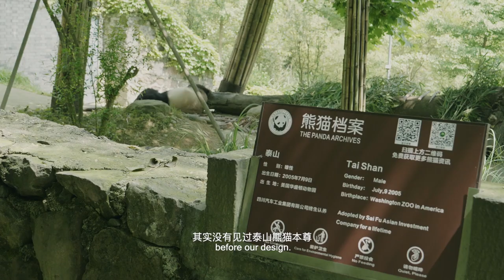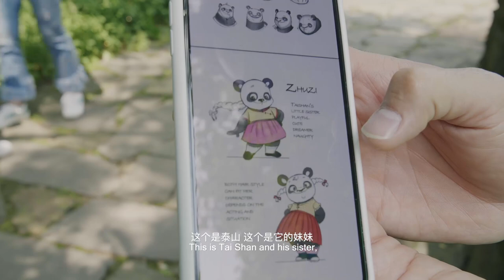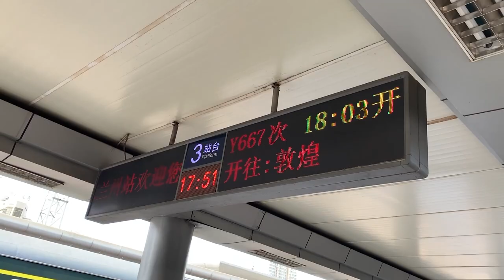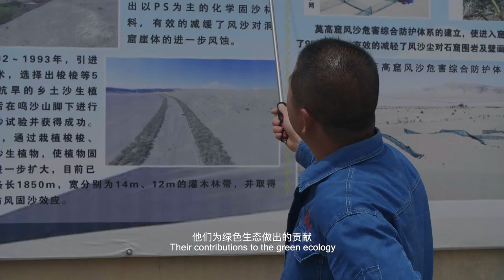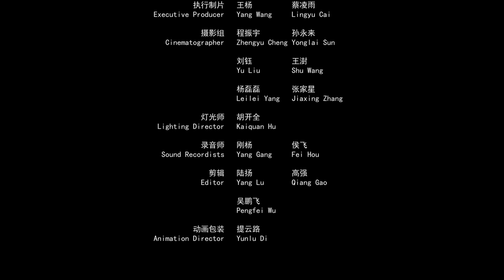"Creative China·Panda" EP01 Break the rule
The radical measures to protect the giant panda is to safeguard its natural habitat. Pandas are only found in certain mountainous areas of the Sichuan, Shaanxi and Gansu provinces of China. Our designers from various countries will experience the local social development and study the local cultural situation. In this episode, the designers will go into nature and experience the three places' innovations in environmental protection. During the process, they will integrate inspiration between Chinese and Western cultures into the image design.